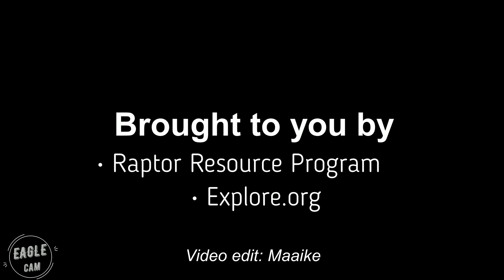Decorah North Nest | Norths defending their prey & beautiful close-ups 12-13-2017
DNN 11.18 am CST | They were defending their prey against at least one sub-adult (or juvenile). Later they do some nestorations and the wind is blowing their head feathers in a funny way :)
Audio is in sync.

Webcam and streaming:  Raptor Resource Project and Explore.org